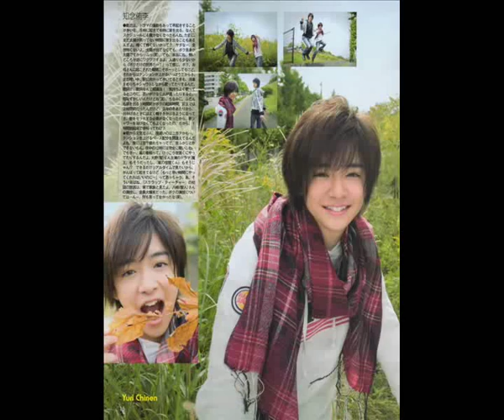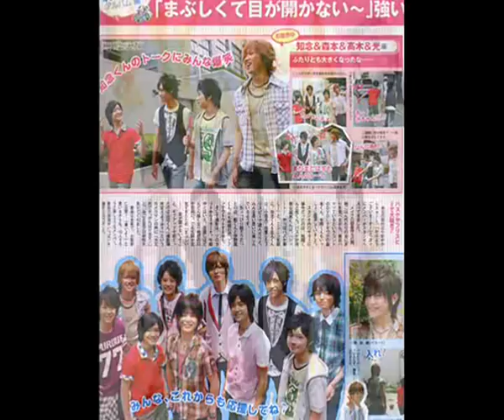Chinen Yuri MV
Hey! Say! JUMP - Star Time (J Storm 2007)
Dramas:
Yukan Club (NTV 2007)
1 Pound no Fukuin (NTV 2008)
Sensei wa Erai! (NTV 2008)
DVD:
Hey! Say! JUMP Debut & First Concert Ikinari! in Tokyo Dome (J Storm 2008)